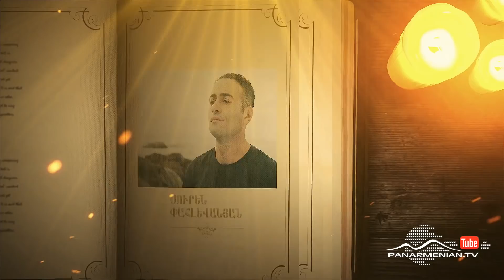Սիրուն Սոնա, Սերիա 28 / Beautiful Sona / Sirun Sona